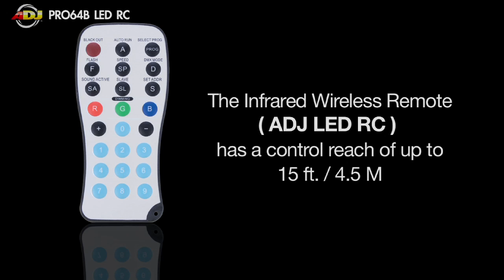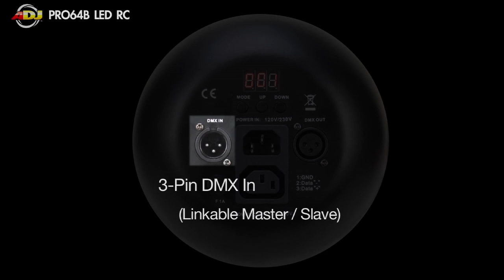American DJ Pro 64B LED RC.mov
American DJ LED PRO64B RC
A high output black Par Can with twenty-four 1-Watt LEDs that is ideal for lighting up stages, dance floors and entertainment venues.